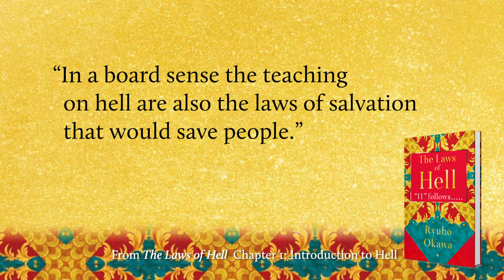HAPPY SCIENCE EYE #2 The movie “Let It Be -Fear Never Ends（Into the Dreams…and Horror Experiences2)”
Second video -Introduction of  the latest movie “Let It Be ― Fear Never Ends（Into the Dreams…and Horror Experiences 2）” from Happy Science

-True Horror is not knowing the real existence of After Life
-This movie is supporting the book “The Laws of Hell"
-Why the book "The Laws of Hell” and the movie “Let It Be” now?
-Fear will keep following you if you keep holding on to it

STORY
One day, Keiji Kamiyama, a psychological counselor, receives an offer from a TV studio. He is asked to do a spiritual reading on a college student who experienced something that could only be described as a paranormal phenomenon. When he conducts a reading, Keiji sees a vision that no one expected―a curse of blood that has transcended time and space. Keiji faces a number of bizarre phenomena, but he conducts readings to reveal the Truth behind the seemingly unexplainable events: a creepy old woman appearing late at night, a mysterious handprint left on a leg, and a woman jumping off from a ceiling out of nowhere, spiritual phenomenon of wet footprints suddenly appearing and disappearing before one’s eyes. In the end, you will know the real meaning of “Fear never ends.”